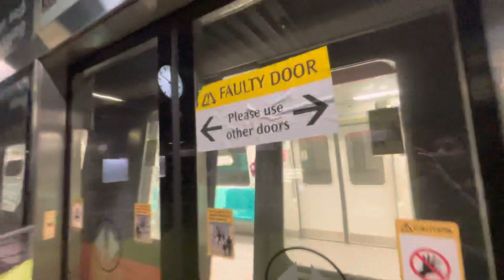[SMRT](Faulty PSD)Set 513/514 at Marina South Pier. KHI & CSR Qingdao Sifang C151A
MrKingBaby films set 513/514, a KHI & CSR Qingdao Sifang C151A at Marina south pier

Realising at the door number 15 platform A at marina south  pier, the PSD is not operating. Not sure why, hope this will be fixed